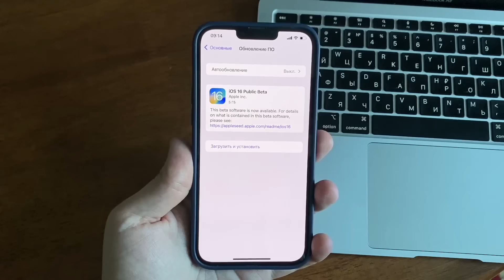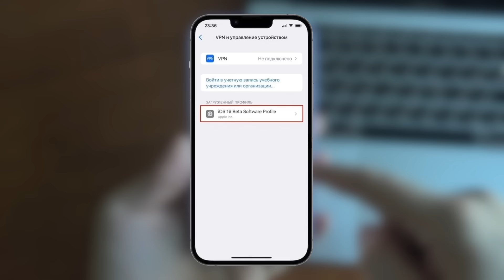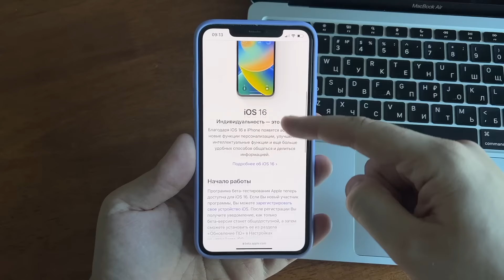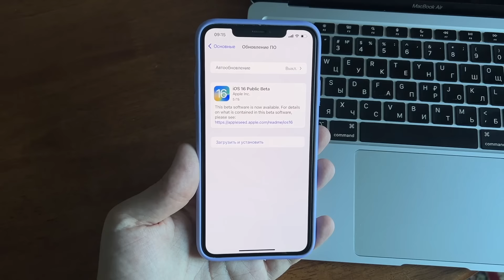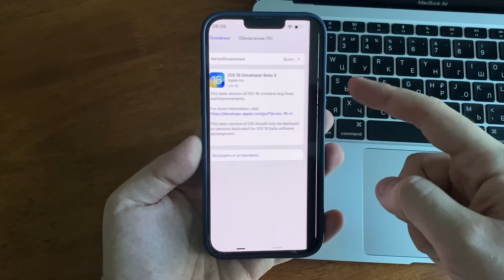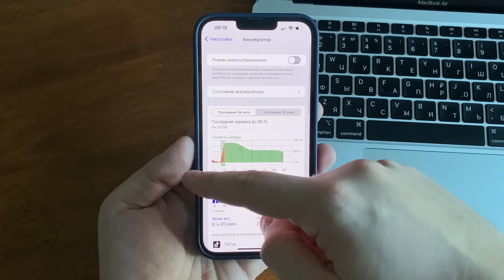iOS 16 Public Beta обновление! Вышла iOS 16 Public Beta для всех, как установить iOS 16 Public Beta?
Вы сможете перейти на более раннюю версию iOS 16, сбросить iOS без пароля и исправить более 150 системных проблем iOS.
iOS 16 Public Beta обновление! Вышла iOS 16 Public Beta для всех, как установить iOS 16 Public Beta на iPhone?
Вышло обновление iOS 16 Public Beta. Давайте поговорим о том как установить iOS 16 Public Beta, а также что там нового, какая скорость iOS 16 Public Beta, как дела с производительностью и батареей. Стоит ли обновляться на iOS 16 Public Beta? Ответ в этом полном обзоре iOS 16 Public Beta.

iOS 16 Public Beta
iOS 16 Public Beta как установить
iOS 16 Public Beta обновление
iOS 16 Public Beta стоит ли обновляться

iOS 16 Beta 3 обновление! Что нового в iOS 16 Beta 3? Стоит ли обновляться на iOS 16 Beta 3?